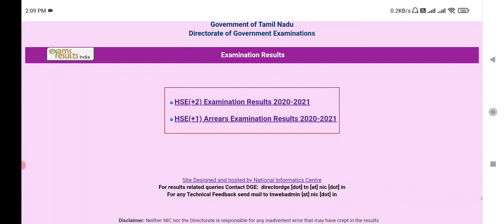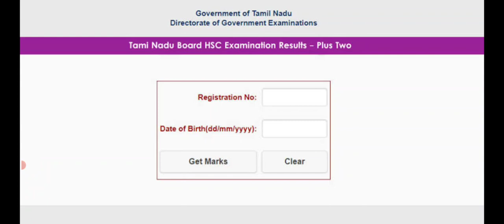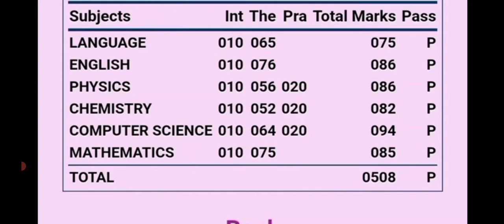12th Result date 2022 | 11th Result 2022 | 10th Result Date 2022 | How to check 10th result tamil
12th Result date 2022 | 11th Result 2022 | 10th Result Date 2022 | How to check 10th result tamil

12th Result date 2022 | 11th Result 2022 | 10th Result Date 2022 | How to check 10th result online

tn 10th public exam result date 2022
how to check 12th result 2021 in tamil
12th result date 2022 tamilnadu
tn 12th public exam result date 2022
11th public exam result date 2022
how to check 10 th 12 th public exam result 2022